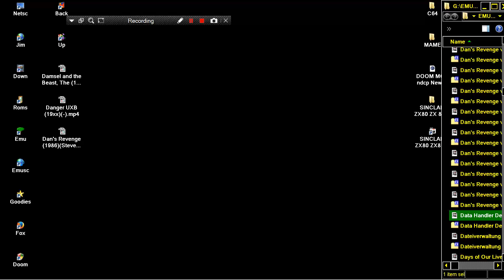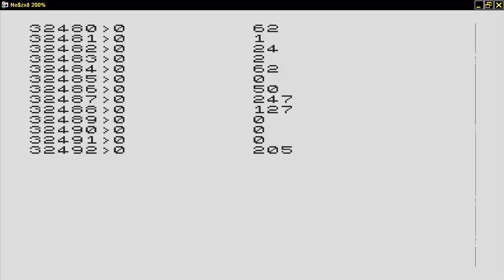Data Handler Demo 19xx nl SINCLAIR ZX80 ZX 80 ZX81 ZX 81 Science of Cambridge Ltd